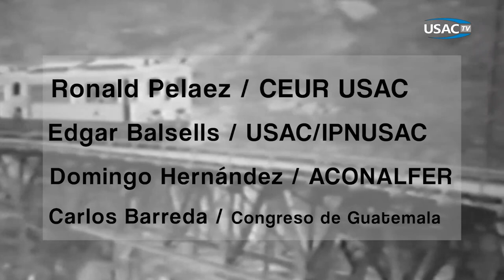Promocional 02: Webinar Arrendamiento del Ferrocarril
Participan:

Ronald Peláez /CEUR
Edgar Balsells/IPNUSAC
Domingo Hernández/ACONALFER
Carlos Barreda/Congreso de la República de Guatemala

DÍA: jueves 24/02/2022
HORA:10:00